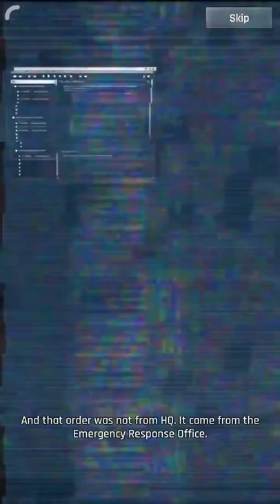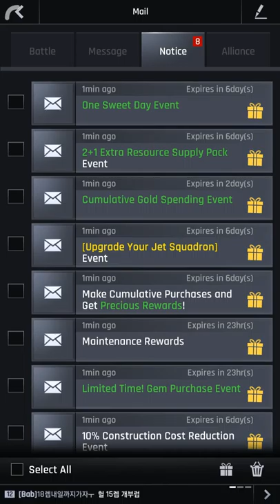GUNSHIP BATTLE TOTAL WARFARE HISTORY OF CENTURY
F-18. F-4. MIKOYAN-29. HARRIER. F-16FF. SU-27. F-35B. F22FF. RF.
Codes for get gifts: gunshipbattle2020